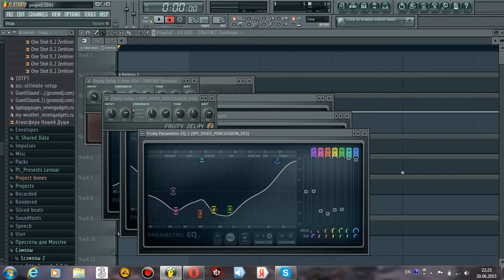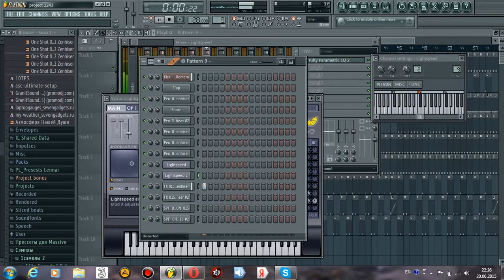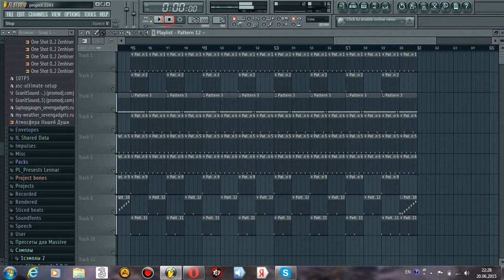Tech House in FL Studio 11 (demo by GranItSound)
En - The creation of the track in the direction of tech house if you use some one shots.
Ru - Создание трека в направлении теч хаус при использовании одних уан шотов.